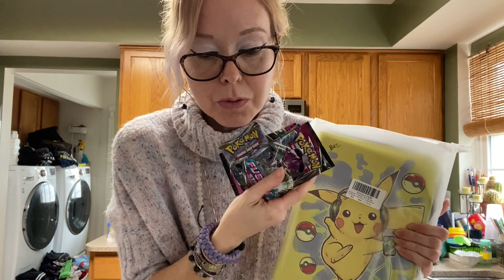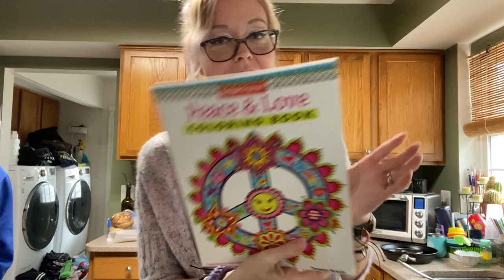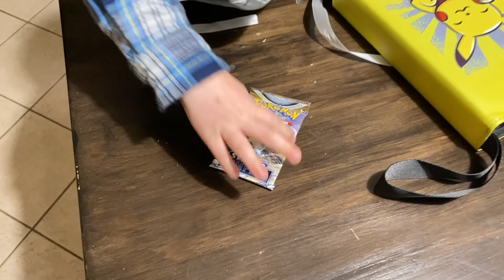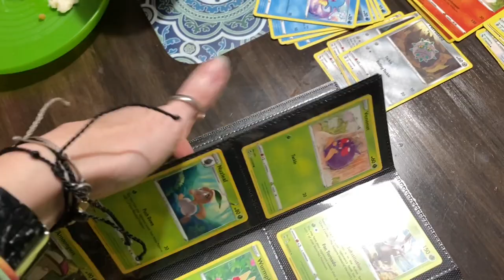Vlog 1568 - One on One Time 💓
I spent the day with my nearly 13yo! 🖤💓🖤

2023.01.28